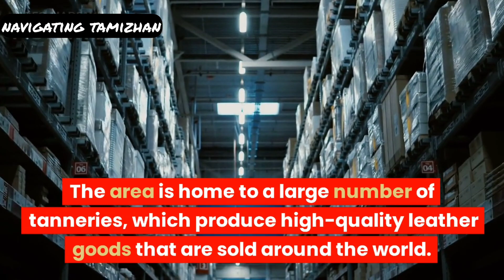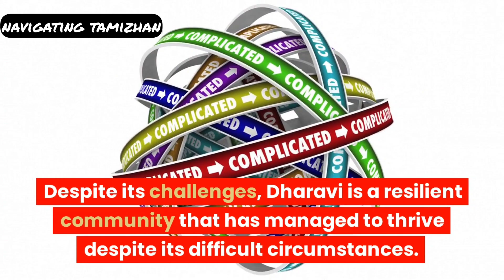The World's Largest Slum : Dharavi | Tamil People in Mumbai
Dharavi is a suburb in Mumbai, Maharashtra, India. It has often been considered to be one of the world's largest slums. Dharavi has an area of just over 2.39 square kilometres and a population of about 1,000,000.